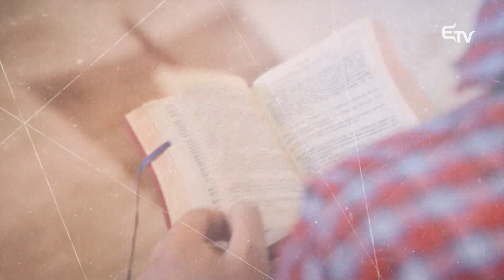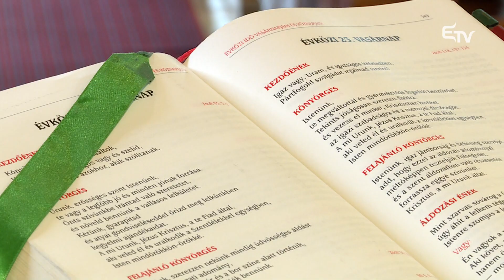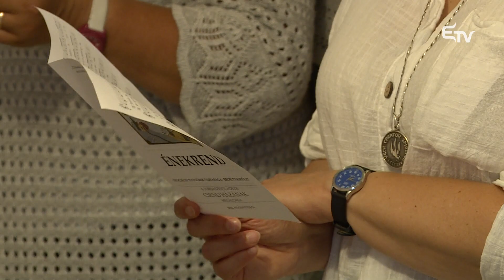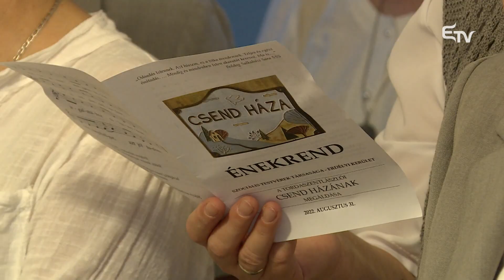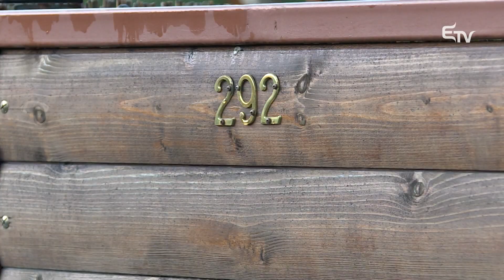A Szociális Testvérek Társaságának küldetése – Hitélet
⛪ Elkötelezett és komoly szakmai munka az egyház és a társadalom szolgálatában – ez a Szociális Testvérek Társaságának küldetése, akik felavatták Tordaszentlászlón a Csend házát.

🏠 Vannak köztük tanárok, szociális munkások, orvosok, egészségügyiek, hitoktatók, terapeuták, gazdasági szakemberek. Jelen vannak a hétköznapi ember életében, ez a karizma lényege. Ezt a szolgálatot segíti a Csend Háza is.